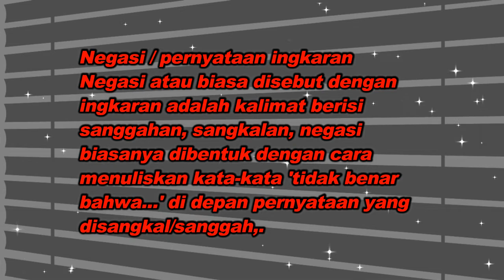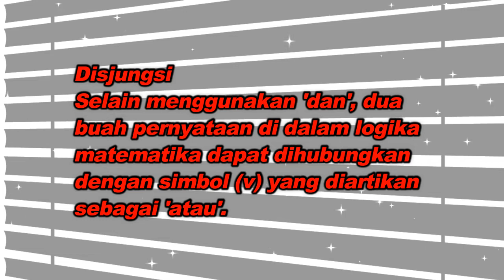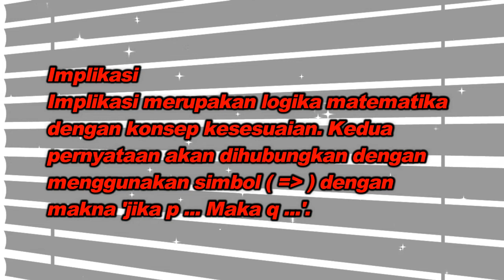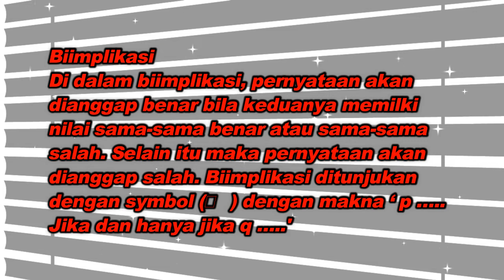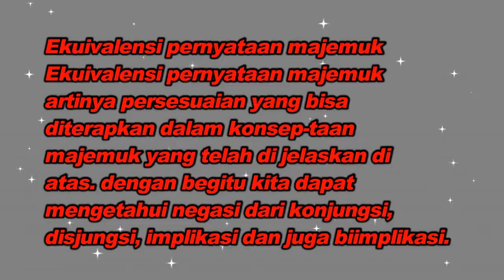Ringkasan Vina - Kelas 10 - Sesi 11 - Matematika - Logika Matematika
Ringkasan Vina
Oleh : Vina Permata
Kelas : 10
Sesi : 11
Mata Pelajaran : Matematika

Bab : Logika Matematika